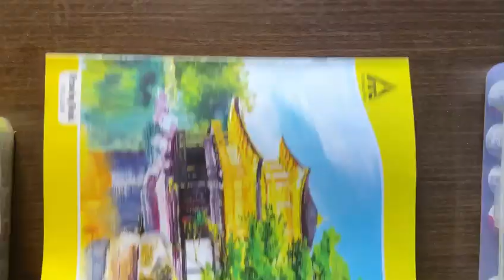Lord shiva🙏🏻🔱 ||oil pastel || colouring || art || thvdivya || self taught artist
Draw lord shiva with me

Materials : Doms oil pastels